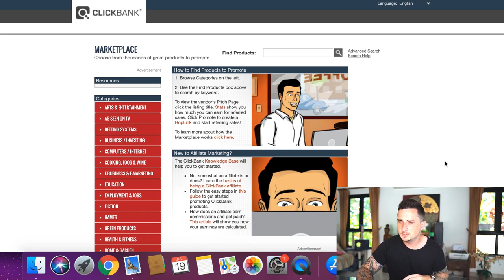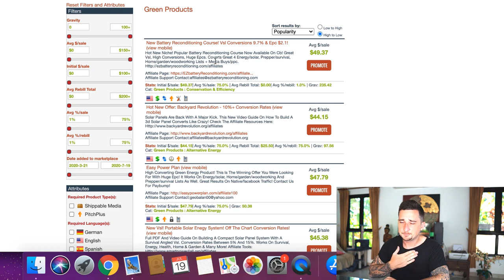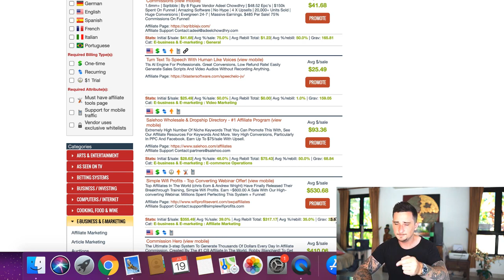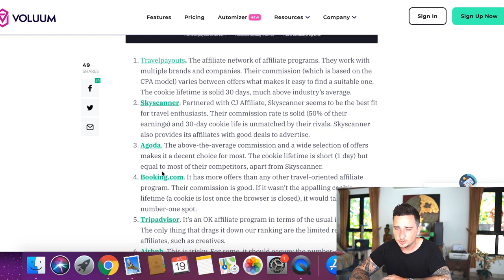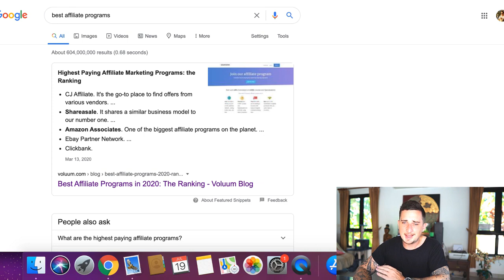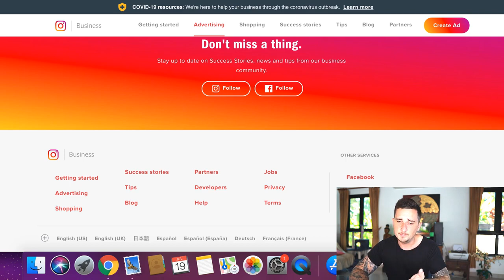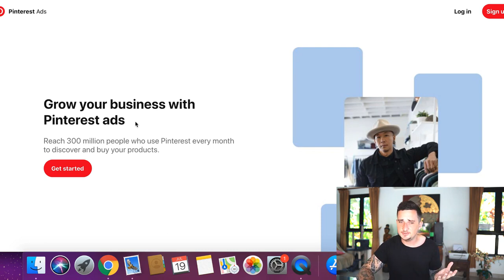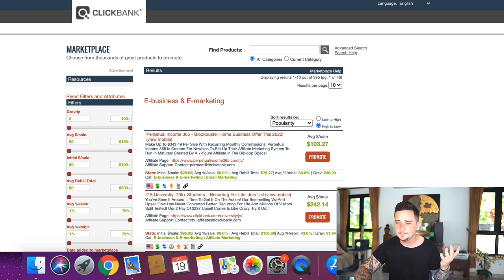Earn $500+ a Day With ClickBank Affiliate Marketing (How To Make Money Online)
Hey guys, welcome back to another money making video! In this one I'm showing you How to Earn $1,000 a Day With ClickBank Affiliate Marketing (How To Make Money Online)

If you're looking for ways to make money online, this is one of the best. By following the steps in this video, you'll be able to work from home and work on your laptop or computer or smartphone. This is the best way to earn money online in 2020 and it's completely free to do! Digital Millionaire teaches you step by step, how it's done!

Don't miss these great videos to learn how to make even more money online: